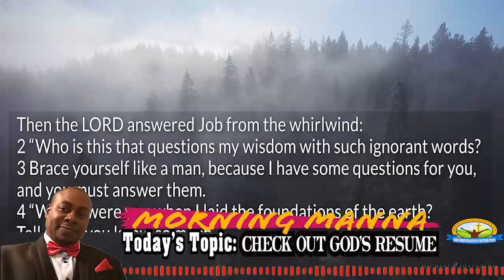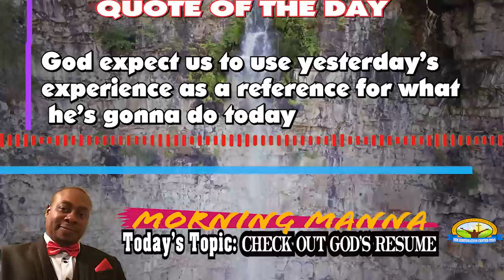MORNING MANNA -Topic:CHECK OUT GOD'S RESUME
CHECK OUT GOD'S RESUME